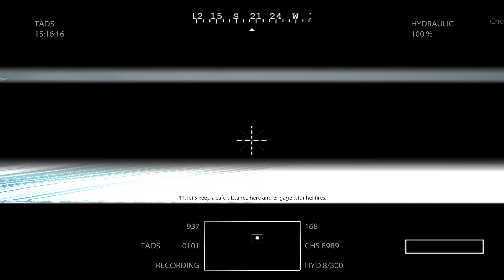Let's Play Medal of Honor [07]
Hier möchte ich mit euch die Neuauflage von Medal of Honor aus dem Jahr 2010 durchzocken. Auch wenn der Titel in der Presse nicht besonders gut abgeschnitten hat macht das "neue" MoH durchaus Spaß und kann mit einigen grandiosen Szenen aufwarten. Die Version für das LP ist komplett auf Englisch, da meiner Meinung nach Militär-Shooter so wesentlich authentischer wirken.
Viel Spaß bei diesem LP!

Alle Rechte liegen bei DreamWorks Interactive / EA